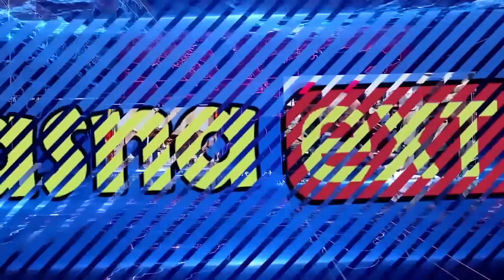( ሓድሽ ዜናታት ትግርኛ ) 26/09/2023 - ዘሕዝን ንኤርትራዊት ዘጋጠማ - ህወሓት ዘቅረቦ ጻውዒት - ZENA TIGRIGNA